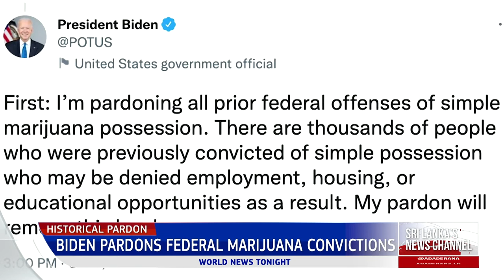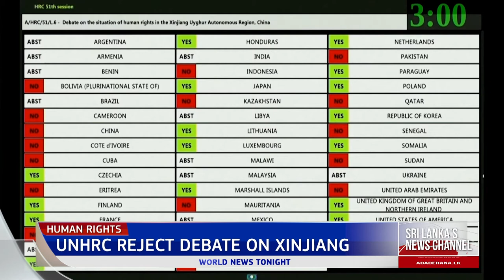Ada Derana World News Tonight | 07th October 2022